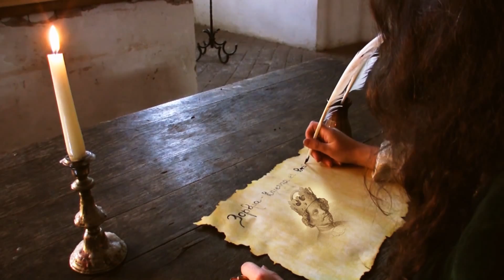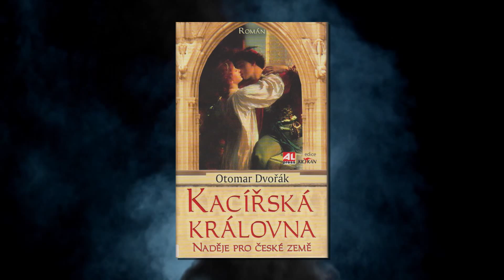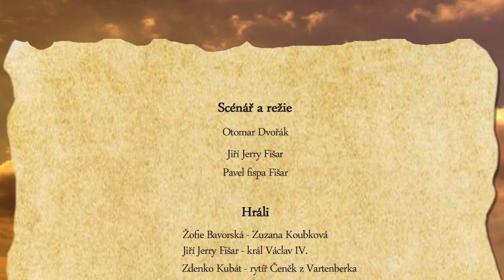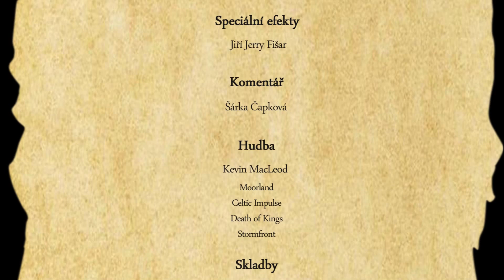Trailer - Meč pro královnu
Nový román Otomara Dvořáka, poslední díl volné trilogie o české královně Žofii Bavorské, vyšel v nakladatelství Alpress v listopadu 2012.